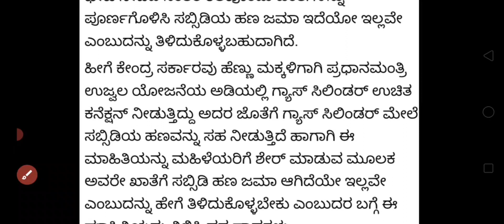LPG ಗ್ಯಾಸ್ ಸಿಲೆಂಡರ್ ಸಬ್ಸಿಡಿ 300/-ಖಾತೆಗೆ ಜಮೆ //LPG Gas Cylinder subsidy scheme in karnataka //Gas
LPG ಗ್ಯಾಸ್ ಸಿಲೆಂಡರ್ ದುಡ್ಡು ನಿಮಗೆ ಬಂದಿಲ್ಲ ಅಂದ್ರೆ ಏನು ಮಾಡಬೇಕು ಅನ್ನೋ ಮಾಹಿತಿ ಈ ವಿಡಿಯೋ ದಲ್ಲಿ ಇದೆ